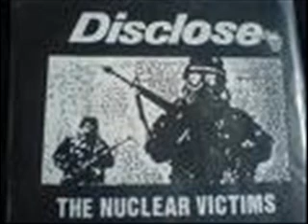Disclose - Nightmare or Reality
GAAAAAAAAAAAAAAAAAAAAAAHHH JUST FUCKIN YELL!